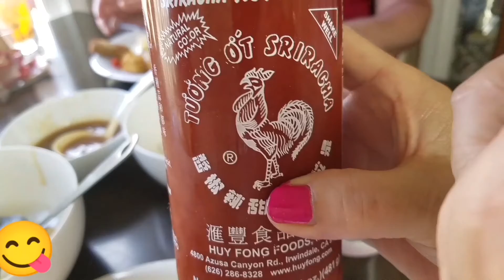# Home Cooking Fried Tofu, Veggies, Mini Egg Roll & Sweet and Sour Sauce # Everyday Life with Lee 😍